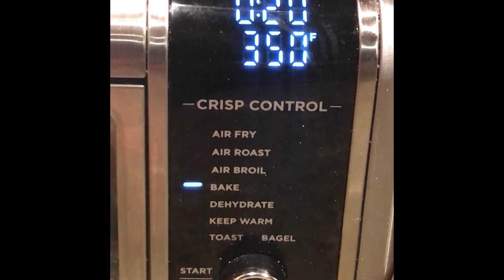Stuffed Bell Peppers: A Flavorful and Healthy Dinner Recipe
Stuffed Bell Pepper Video Soon
Just a short video for an upcoming episode. I hope you enjoy it